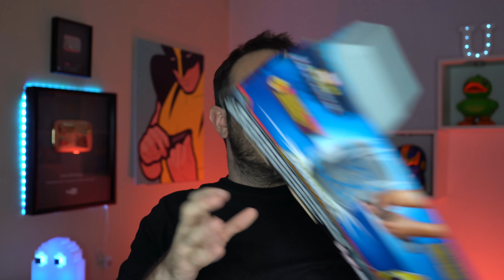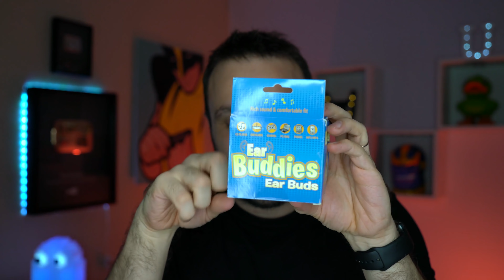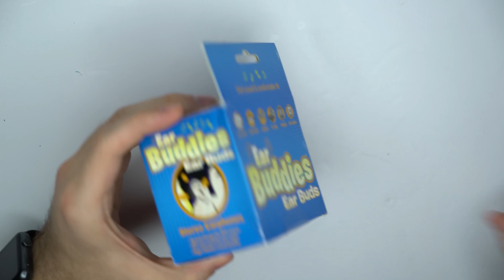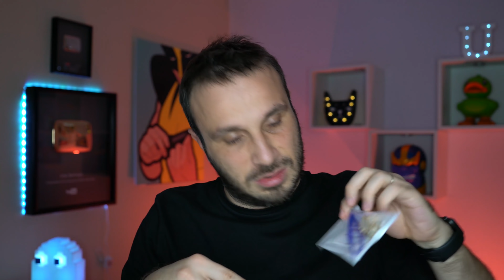DÜNYANIN EN KÜÇÜK KULAKLARI (ÇALIŞIYOR) | AT YA DA ÖP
Kapak fotoğrafında gördüğünüz o küçük kulaklar  nedir? Demir sabun ne işe yarar? Thor: Ragnarok filminden Thor'un çekicinin oyuncağı, banyo için güzel bir icat, tuvalet şekeri, çok ilginç bir mutfak aleti, soğan kokusu nasıl çıkar ve daha niceleri bu at ya da öp videomda:) İyi seyirler.

DİĞER VİDEOLARIM

ALEYNA TİLKİ , ÜNLÜLER | ELÇİN SANGU, MURAT BOZ VE YOUTUBERLAR | ENES BATUR, ORKUN IŞITMAK  KAŞSIZ OLSAYDI! (ŞAKA AMAÇLIDIR)